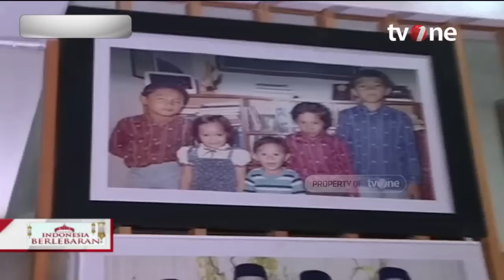Lebaran Bersama Ridwan Kamil | Indonesia Berlebaran tvOne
Indonesia Berlebaran, - Lebaran Bersama Ridwan Kamil | Indonesia Berlebaran tvOne

Hari Raya Idul Fitri 2023 telah ditetapkan Pemerintah jatuh pada Sabtu, 22 April 2023, Idulfitri merupakan momen yang dinantikan oleh umat Muslim di seluruh dunia. Momen tersebut dirayakan dengan penuh sukacita dan penuh rasa kemenangan.

Idul Fitri dimaknai sebagai bentuk refleksi diri, bentuk rasa syukur, dan kegembiraan. Dalam hal ini, refleksi diri berarti setiap umat muslim dianjurkan untuk introspeksi diri dan kembali kepada fitrah Islamiyah.

Artinya, umat muslim diharapkan dapat kembali suci setelah dibersihkan dengan puasa Ramadan selama 1 bulan penuh, yang kemudian disempurnakan dengan mengeluarkan zakat fitrah sebagai bentuk rasa syukur dan berbagi kepada sesama, serta saling memaafkan atas kesalahan yang pernah terjadi.

Pada hari raya ini, kaum muslimin akan melaksanakan sholat ied, bermaaf-maafan, mengunjungi sanak saudara, dan kegiatan lainnya yang penuh nuansa kebersamaan.

LEBARAN01